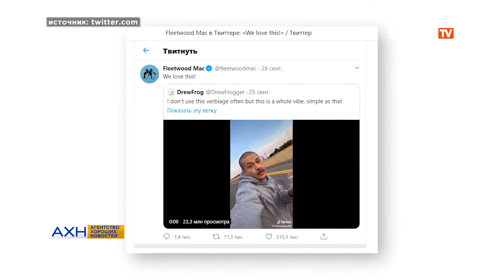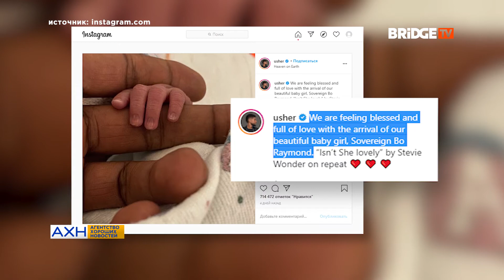АХН 07.10.20: 10 тысяч долларов после репоста, Мадонна поздравляет сына из Африки, памятник Гарри.